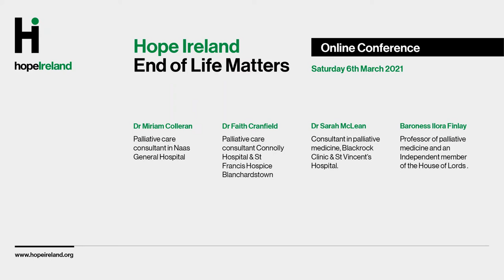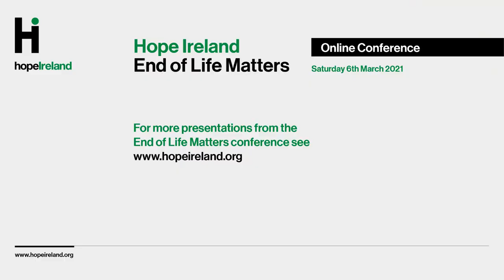Palliative Care Panel Discussion - End of Life Matters Conference, 6 March 2021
This panel discussion brought together four leading palliative care specialists to examine the issue of euthanasia and assisted suicide, it was chaired by Dr Miriam Colleran.

Dr. Miriam Colleran completed specialist palliative medicine training in Ireland & is a consultant in palliative medicine in St. Brigid’s Hospice and Naas General Hospital. Her Master's dissertation considered the impact of advanced cancer on sexuality.

Dr Faith Cranfield is a Palliative care consultant Connolly Hospital & St Francis Hospice Blanchardstown. She completed Palliative Medicine training in Ireland, Australia and Uganda. She holds and MSc in Healthcare Ethics and Law, with a Master's dissertation on Assisted Suicide and Euthanasia.

Dr Sarah McLean is a Consultant in the Blackrock Clinic and St Vincent's Hospital, and an honours graduate of Trinity College Dublin. She completed specialist palliative medicine training in Ireland, London and New York, and led the development of national and local clinical guidelines relating to palliative care.

Baroness Finlay is one of Europe's leading palliative care consultants, and has successfully led efforts against the legalisation of assisted suicide in the UK over the last 20 years. She is a Patron of the Motor Neuron Disease Association and a Crossbench peer in the UK's House of Lords.